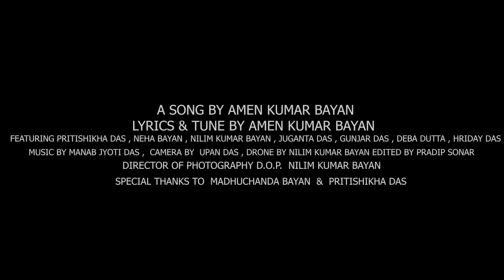Sapna Nadir pare pare ||Amen Kumar Bayan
Lyrics by-Amen Kumar Bayan
Music arrangement by-Manab jyoti das
Video editing -Nilim Kumar Bayan